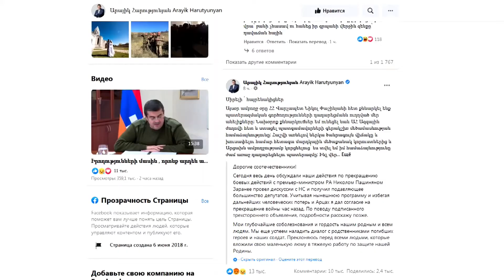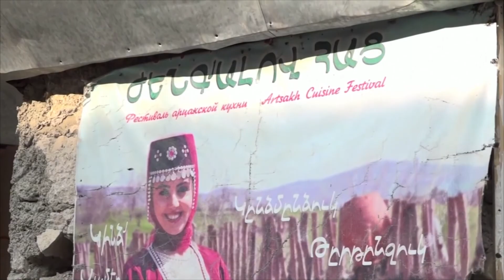Випуск новин ЕСО TV від 11.11.2020 (13:50)